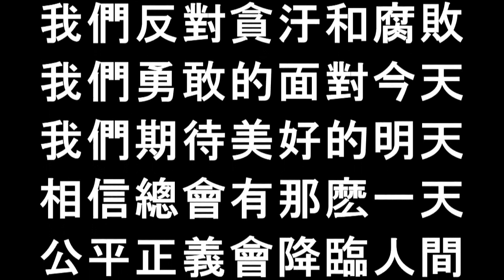川普發表最新講話:美國人民優先 President Trump Speech 2020.12.23